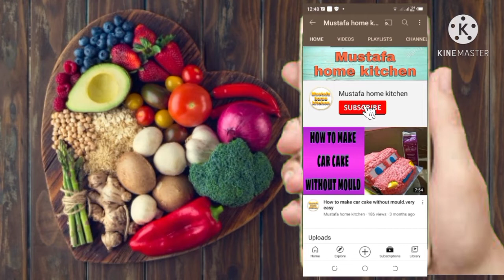Strawberry musse cake in juicer machine.very easy.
Published in 23 March 2021

Learn how to make homemade strawberry musse cakes which is so easy e and quick recipe you can make it easily in home.